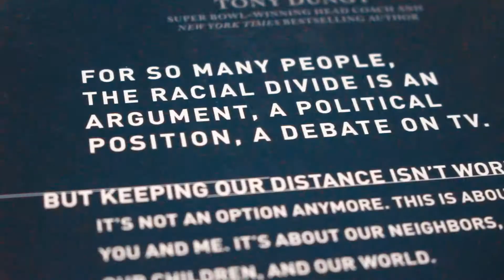Weekend | ECQ GCQ Life | Matthew David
This is how I spend my weekend. Just doing project proposals for work, creating graphic designs, and annoying my cat. Haha

Edited in Quik Video Editor